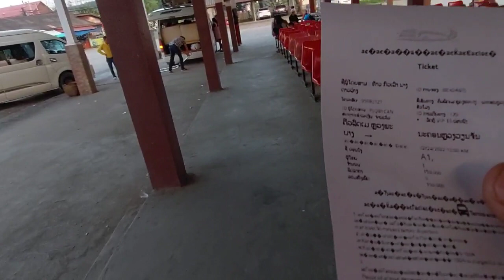Hnub No Ncaim Niam Thiab Txiv Rov Qab Mus Tsev Lawm~February 25 . 2022